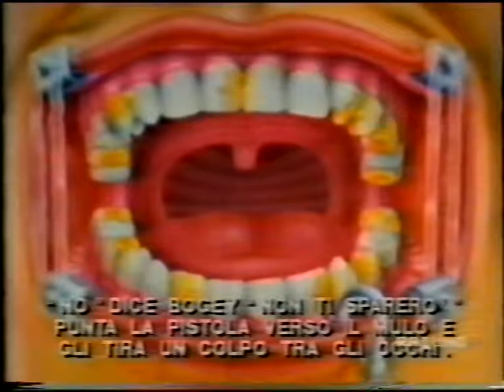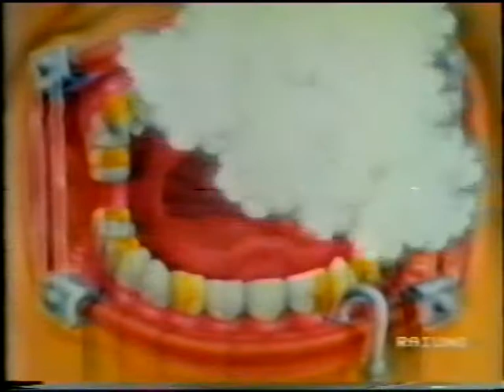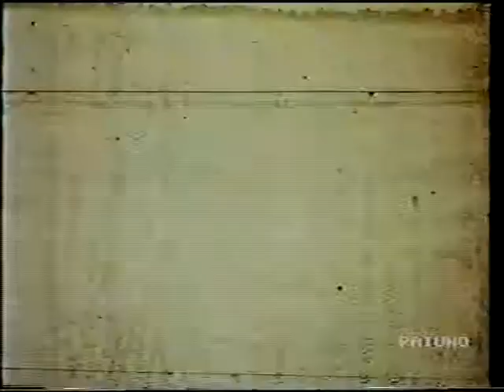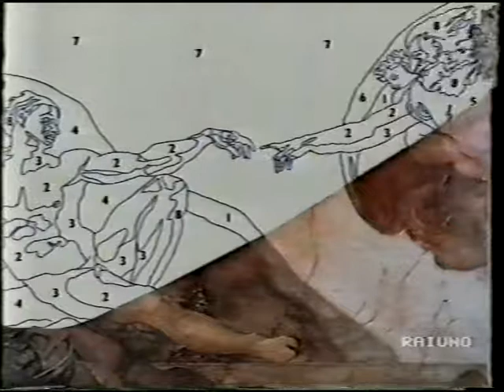Fantasy Party 07/18 - Maurizio Nichetti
Fantasy Party - Maurizio Nichetti - PS: sono video catturati da videocassetta VHS, in 4:3, non ci sto guadagnando nulla e non mi interessa, li ho messi su Youtube per pura passione, per condividere questi stupendi cartoni con chi ne è appassionato come me :-)